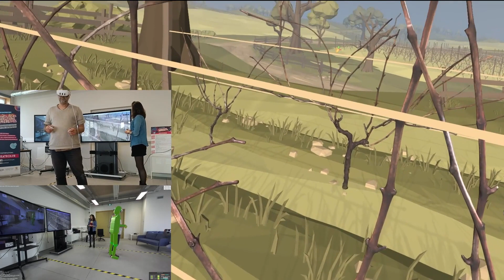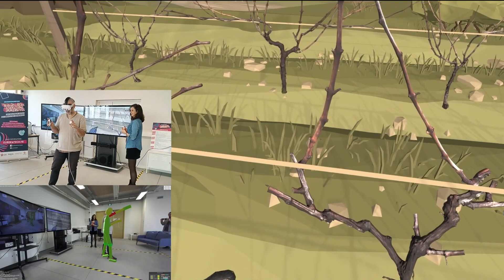AMPÉLOS - Virtual training for pruning vine trees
AMPÉLOS is a vine-pruning training service in virtual reality, developed by the Vinum Program.

Demonstration of botanical pedagogy and prevention of musculoskeletal disorders.

AMPÉLOS est un service de formation à la taille de la vigne en réalité virtuelle, développé par le Programme Vinum.

Démonstration de la pédagogie botanique et prévention des troubles musculo-squelettiques.